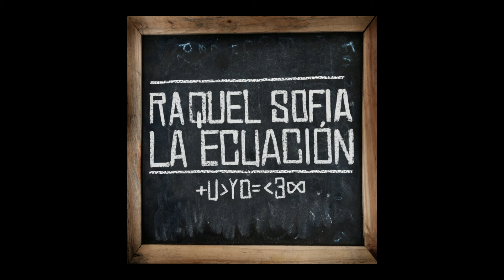Raquel Sofía - La Ecuación (Cover Audio)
cover audio video for Raquel Sofia ""La Ecuacion""Follow Raquel